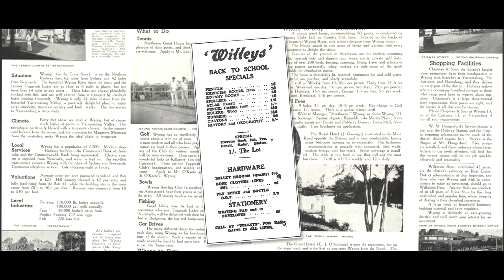George Collie Documentary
A Documentary of George Collie "An Interesting Life".